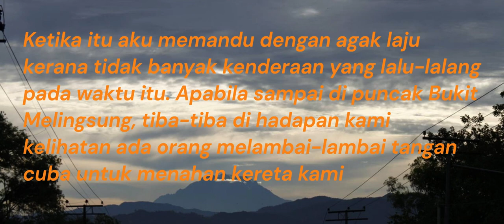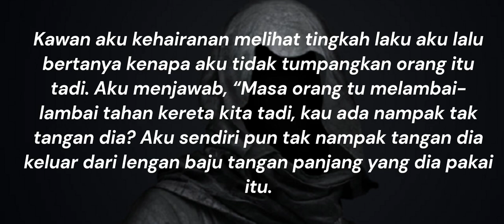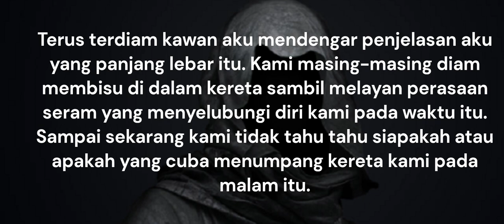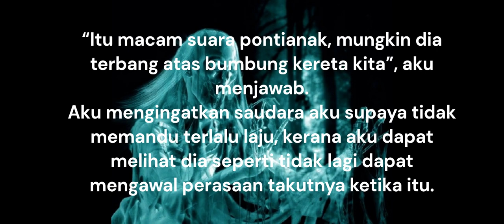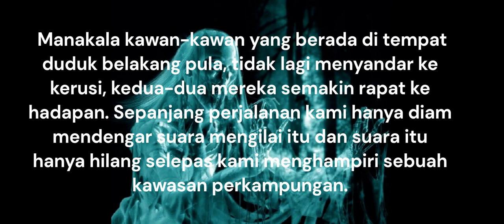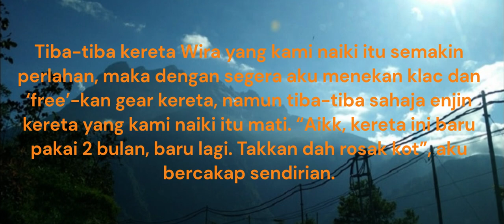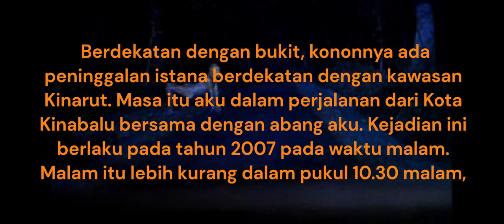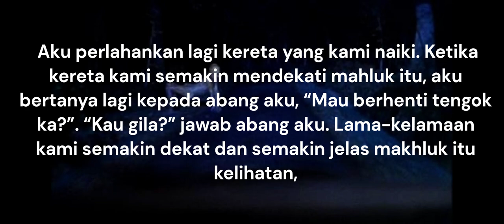5 Jalan Paling Seram di SABAH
Cerita ini Menceritakan Kisah Seram Di Sabah